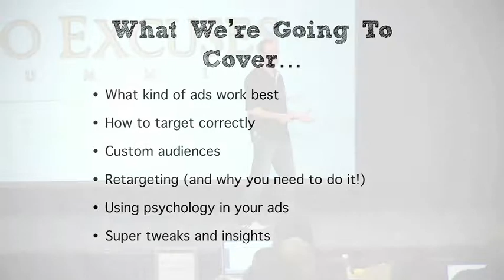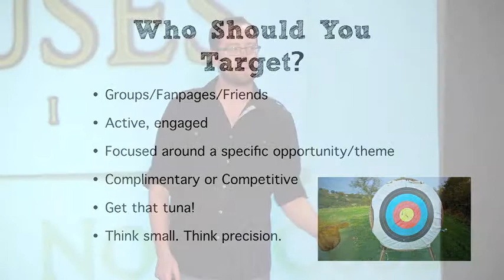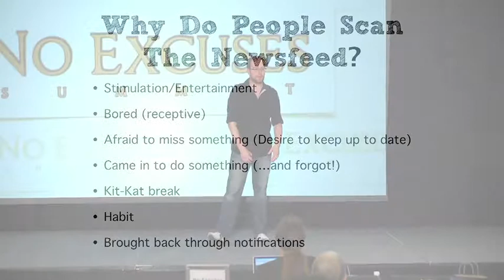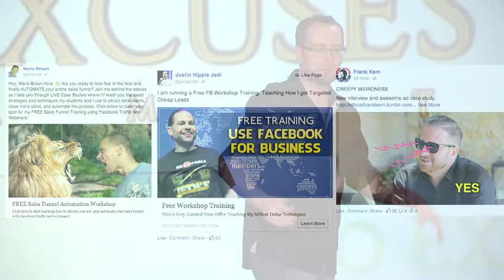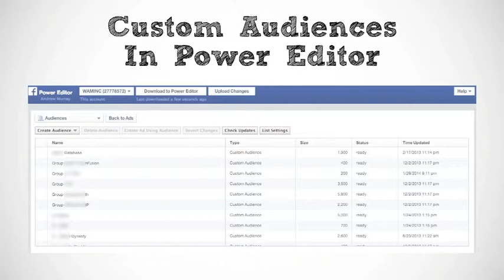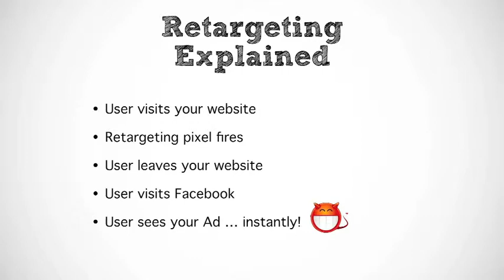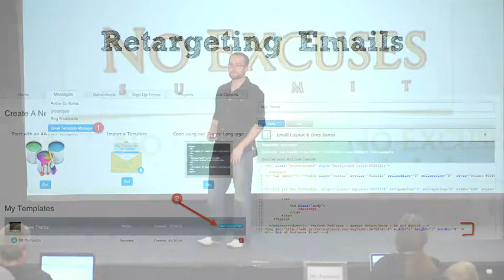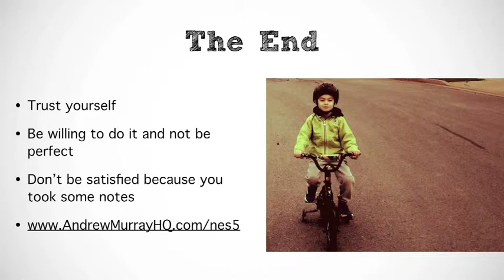Andrew Murray - NES 5 Final